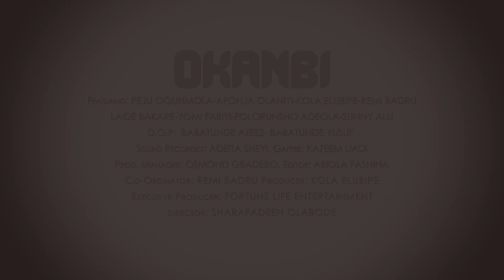Okanbi Yoruba Movie 2022 Now Showing On ApataTV+